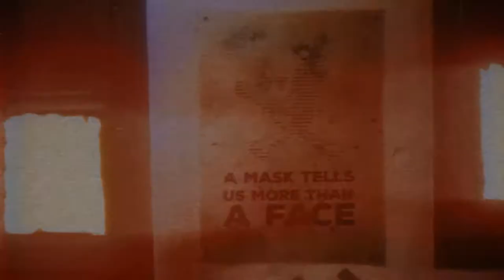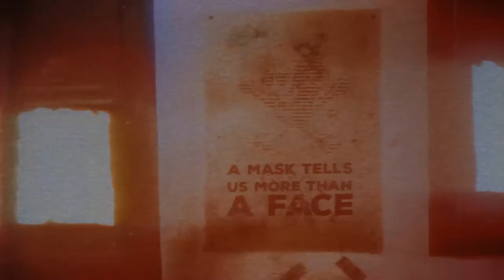EF 希少 - kangerou w/Saikik & SVRRIC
your only limit is you.